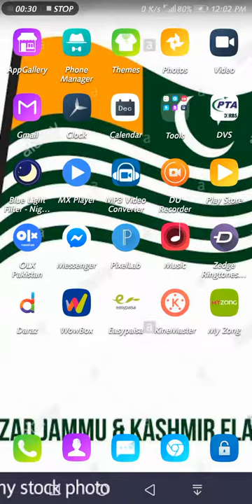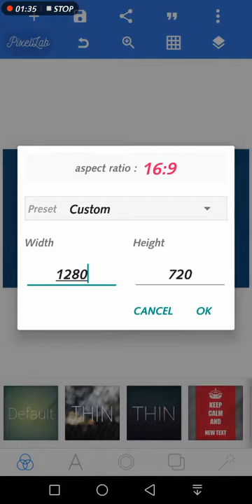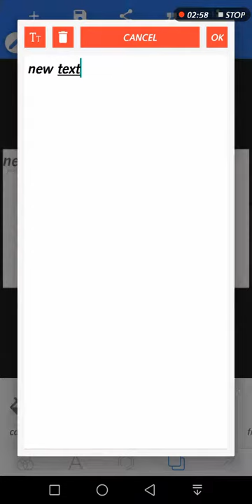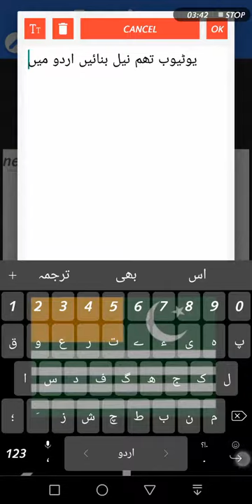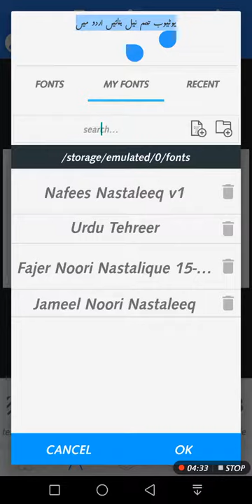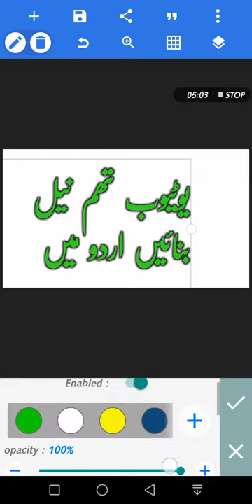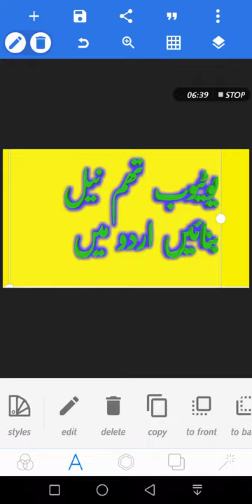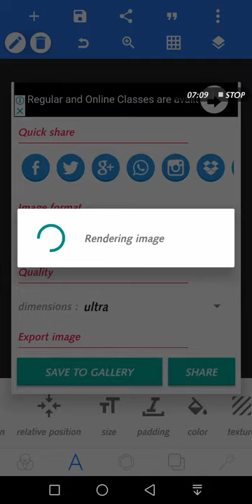How to Create youtube Good thumbnail in urdu and hindi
youtube thumbnail
Friends How are you
create youtube Good thumbnail
youtube Good thumbnail create channel new video 2019 must watch pakistan lover
Thumbnails are reduced-size versions of pictures or videos, used to help in recognizing and organizing them, serving the same role for images as a normal text index does for words. In the age of digital images, visual search engines and image-organizing programs normally use thumbnails, as do most modern operating systems or desktop environments, such as Microsoft Windows, macOS, KDE (Linux) and GNOME (Linux). On web pages, they also avoid the need to download larger files unnecessarily.

Implementation
Edit
Thumbnails are ideally implemented on web pages as separate, smaller copies of the original image, in part because one purpose of a thumbnail image on a web page is to reduce bandwidth and download time. Some web designers produce thumbnails with HTML or client-side scripting that makes the user's browser shrink the picture, rather than use a smaller copy of the image. This results in no saved bandwidth, and the visual quality of browser resizing is usually less than ideal. Displaying a significant part of the picture instead of the full frame can allow the use of a smaller thumbnail while maintaining recognizability. For example, when thumbnailing a full-body portrait of a person, it may be better to show the face slightly reduced than an indistinct figure. However, this may mislead the viewer about what the image contains, so is more suited to artistic presentations than searching or catalogue browsing.

In 2002, the court in the US case Kelly v. Arriba Soft Corporation ruled that it was fair use for Internet search engines to use thumbnail images to help web users find what they seek.